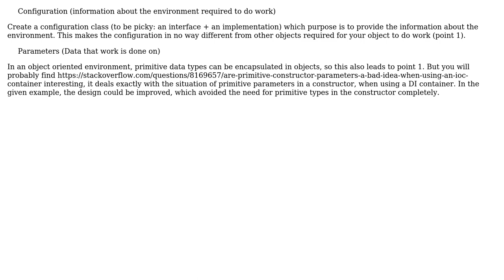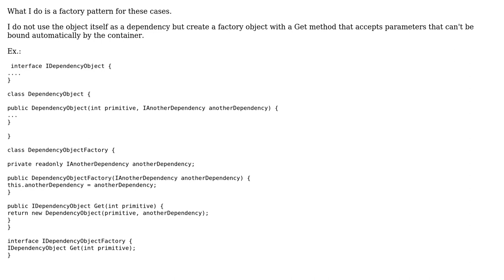Software Engineering: How do you manage config with dependency injection? (2 Solutions!!)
Software Engineering: How do you manage config with dependency injection?

With thanks & praise to God, and with thanks to the many people who have made this project possible! | Content (except music & images) licensed under CC BY-SA | Music | Images & others | With thanks to user Vilem Prochazka user Kilian Foth user Doc Brown user ArTs and the Stack Exchange Network Trademarks are property of their respective owners. You are responsible for your own actions.